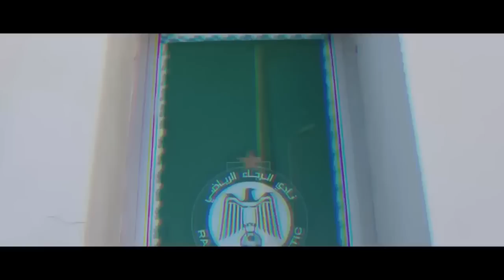البدراوي يكشف الحقيقة | مفاجأة لاعبي الرجاء | تألق غايا مرباح ضد الوداد | سبب فوز الرجاء على الحسنية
آخر أخبار الرجاء الرياضي لهذا اليوم جاءت عناوينها على الشكل التالي :

ـ مدرب حسنية أكادير يكشف سبب الخسارة أمام الرجاء ـ
ـ الكبير يكشف الصعوبات التي واجهت الرجاء أمام حسنية أكادير ـ
ـ منحة مضاعفة للاعبي الرجاء بعد الفوز على الحسنية ـ
ـ عشرة آلاف درهم لهزم الرجاء في الدوري الاحترافي ـ
ـ نجم الرجاء الرياضي يزيد من متاعب منذر الكبير ـ
ـ البدراوي يكشف حقيقة عدم توصل لاعبيه برواتبهم الشهرية ـ
ـ تألق رجاوي بارز يقربه من العودة إلى الفريق في الميركاتو ـ